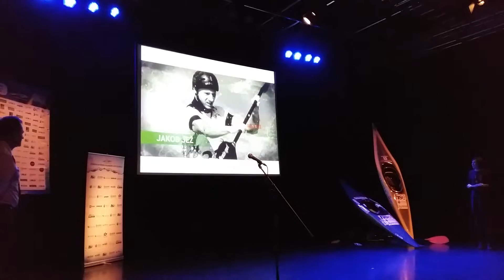Kajakaš leta 2016 - Najboljši športniki leta po izboru Kajakaške zveze Slovenije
Stara mestna elektrarna, Ljubljana, 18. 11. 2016

Športnik leta KZS: Peter Kauzer

Športnica leta KZS: Špela Ponomarenko Janić

Divjevodaš leta: Peter Kauzer

Divjevodašica leta: Urša Kragelj

Mirnovodašica leta: Špela Ponomarenko Janić

Mirnovodaš leta: Jošt Zakrajšek

Mladinec leta: Jakob Jež